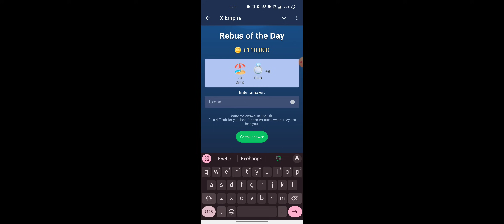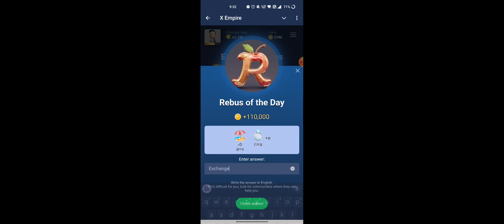Rebus of the day musk empire 29-30 September | X Empire Rebus of the day today 30 September | Riddle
Rebus of the day musk empire 30-30 September | X Empire Rebus of the day today 30 September | Riddle